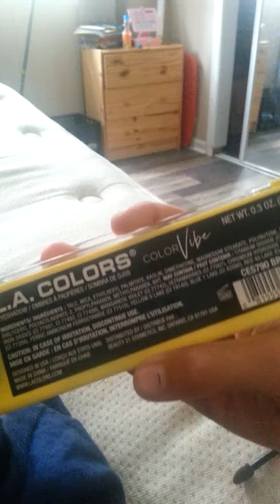Get this check description for details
Happy early 4th you guys! I hope your doing well.. . Holy moly my granddad birthday is tomorrow this product has animal testing unfortunately :-( I wish that those things didn't happen anymore I will do a face reveal soon